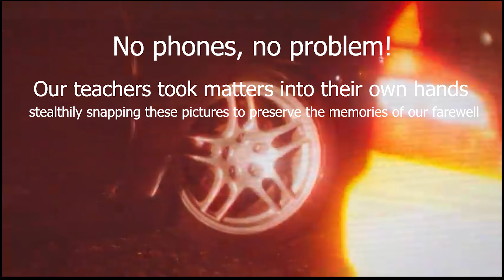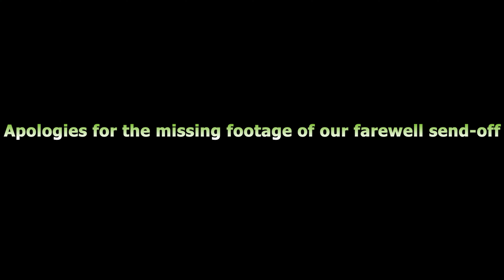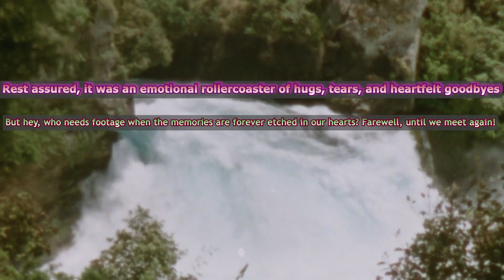12TH FAREWELL PARTY 🥳🎊//FAREWELL VLOG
Join us on a heartfelt journey through the final chapter of our school days! In 'Farewell Chronicles,' we unlock the treasure trove of memories from our epic farewell, where laughter, tears, and unforgettable moments abound. From the bittersweet goodbyes to the joyous celebrations, this vlog encapsulates the essence of our farewell like never before. Get ready to embark on an emotional rollercoaster as we reminisce, relive, and rejoice in the bonds that will last a lifetime.

FAREWELL PARTY VLOG 2K24 school12TH FAREWELL PARTY 🥳🎊//FAREWELL VLOG

Welcome to Lalit Meena vlog. This is my  31th vlog.

nba 2k24
dance momsHauz khas village delhiHauz khas village nightlifeHauz khas fortHauz khas clubHauz khas delhiHauz khas metro stationHuaz khas social Hauz rani marketHauz khas cafe Hauz khas village red light areaHauz khas marketFarewell 2023-24 vlogsmusic farewell 2023farewell dancegene watsonmajorFarewell party hauz khas village lakehauz khas socialhauz khas vlogdelhi metrodance video farewell 2023 Scottish High farewell
farewell dance farewell song
farewell to arms summary
farewell dance performance in school
farewell vlog
farewell dance performance in college
farewell dance performance
farewell saree
farewell speech
farewell saree ideas
22 hauz khas club a2 hauz khas club in delhi a hauz khas clubs free entry a hauz khas club price a hauz khas club entry fees
hauz khas club gir a a hauz khas club video
a hauz khas club party a hauz khas club area a hauz khas club dance
hauz khas club status a Q hauz khas club viog Q hauz khas club new year
a farewell dance
 farewell dance performance in school farewell song
a farewell vlog
a farewell dance performance in college  farewell
farewell dance performance  farewell speech
a farewell saree a farewell saroe ideas  farewell dance song a farewell party
My Batches-Ph farewell 2023
farewell 2023-24 A farewell 2023-24 vlogs a farewell 2023 a farewell 2023 dance a farewell 2023 class 12Farewell dance